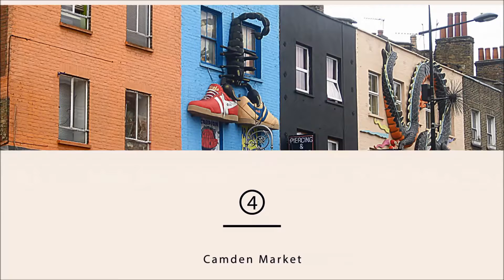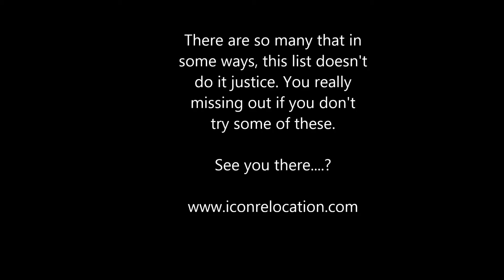Top 10 London Markets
London has so many outstanding markets, how can you make a list of just 10? Well, we gave it go, see if you agree...?